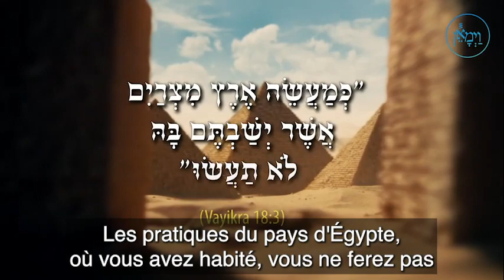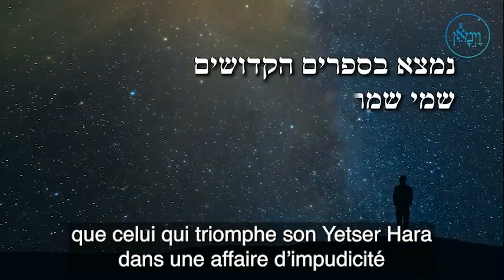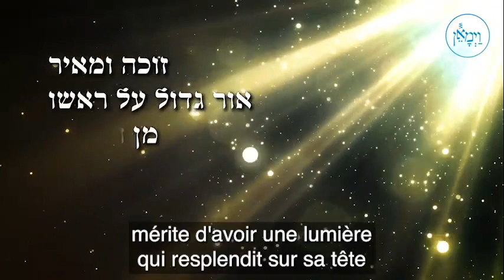👀 Une lumière jusqu'au ciel🎤R' Sadya Grama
📚😀📚 👀 Une lumière jusqu'au ciel
🎤R' Sadya Grama

לעילוי נשמת:
אבי ומורי מוריס משה בן רחיימה סוזן
 אימי ומורתי מרים מירי בת לואיז עזיזה
Et pour l’élévation de l’âme de Tous les Niftarim d’Israël et en particulier ceux qui se trouvent SUR ce lien
Et pour la Protection de la Nechama de tous les Niftarim pas encore enterres
Et pour la Refoua chelema de tous les malades et en particulier ceux qui se trouvent sur ce lien